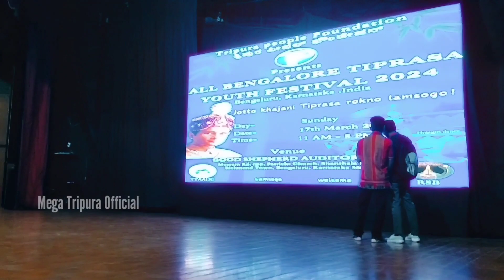Dara Bijan Debbarma Bai Malai kha || Mega Tripura Vlog || Bengaluru Tiprasa Festival Dinesh Debbarma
Bengaluru Tiprasa Festival 2024 || Mega Tripura Vlog || Bengaluru Tiprasa Vlog Video Dinesh Debbarma